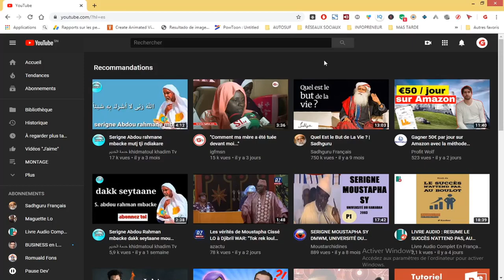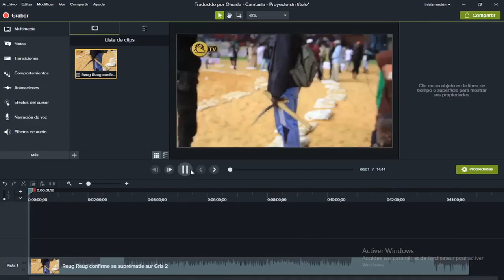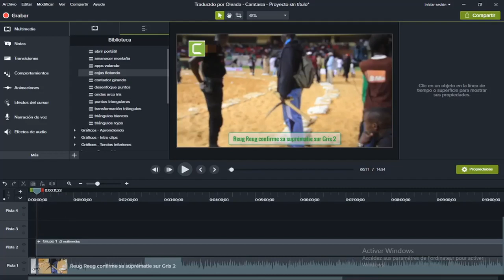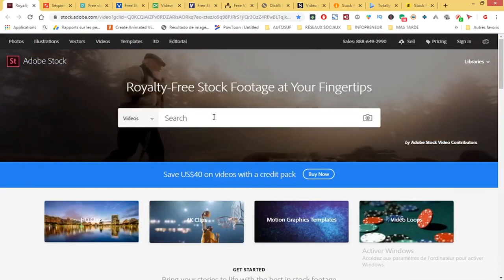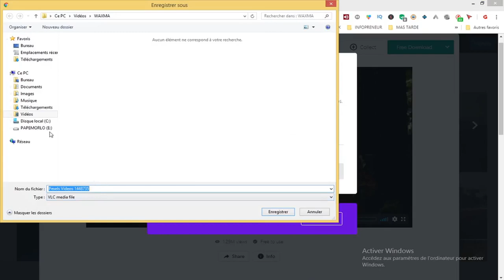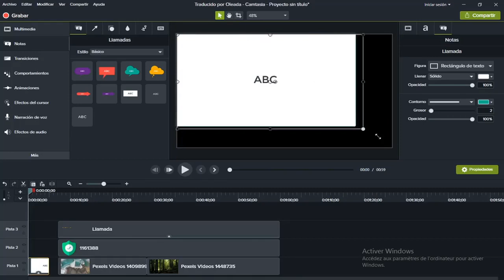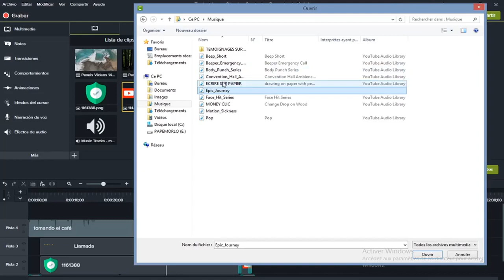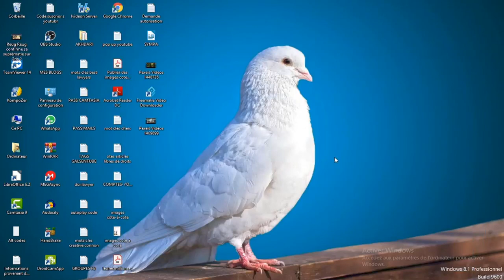COMMENT Avoir💚 Des Videos GRATUITEMENT💡 [Monétisation EN WOLOF]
Comment gagner de l'argent sur Youtube en 'WOLOF'
Est-ce que tu te poses souvent cette question?:
Je pense que toute personne qui créer du contenu sur YouTube souhaite pouvoir gagner de l’argent sur YouTube.

Il existe de nombreuses méthodes et techniques pour gagner de l’argent sur YouTube.

Dans cette vidéo complète, je te montre les methodes qui marchent pour gagner de l’argent sur YouTube.

En suivant cette formation gratuite, tu auras toutes les cartes en main pour choisir les bonnes methodes pour gagner de l’ argent sur YouTube.
Voici les les meilleurs methodes pour gagner de l’argent sur YouTube.

A) Publicité adsense proposée par YouTube
     Google et YouTube ont leur régis publicitaire pour permet de
     monétiser tes vidéos.

B) Vendre des infoproduits directement sur ta chaîne YouTube
     pour gagner de l' argent.
     C’est une autre stratégie pour vivre de YouTube et gagner son
     indépendance financière au fil des mois.

C) L’email marketing pour vivre de YouTube
     C’est une stratégie qui est très efficace, car elle permet de ne
     pas être dépendant d’une plateforme.
     C’est celle qui me parait la plus éthique et la plus efficace pour

     personne et tu touches une commission.
     Tu peux utiliser Amazon dans un premier temps et ensuite
     quand ta chaîne aura plus de croissance des gens te
     contacteront pour vendre leurs produits sur ta chaîne.

Si tu as aimé cette vidéo ou si tu as la moindre question,
n'hésite pas à me laisser un commentaire et je te répondrais le plus rapidement possible.

Titre de la video:
comment gagner de largent grace a sa chaine youtube,
comment avoir de largent sur youtube,
comment gagner de largent youtube,
gagner de largent,
comment gagner de largent sur youtube
Theatre Sénégalais, Serie Sénégalaise, Buur Gueweul, Comedie, kooru biddew, biddew, mass, daro, koor gui, ramadan, maitresse d'un homme marié, badiene, serie koor gui, koor